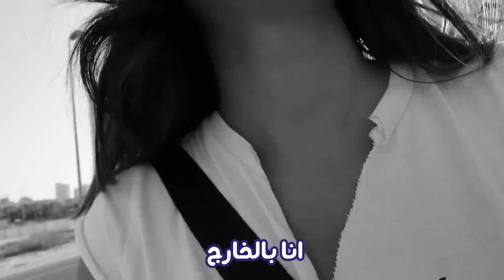ساحر تونسي يسرق فلوس اليوتيوبرز 😂😱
CarolineTeam  🧨 كارولين تييم  🧨  هو الاساس

📱 Musically || TikTok  ➡︎  CarolineMarlini

{ Caroline Marlini ⚠️  كارولين مارليني  ⚠️  هي الاساس  }
: توضيح للفيديو
 ( ساحر مقلب كل اصحابي وسرق فلوسهم )